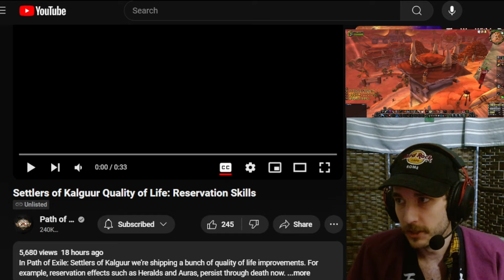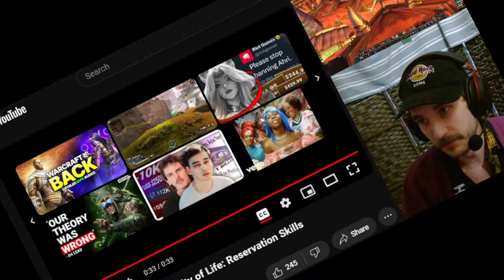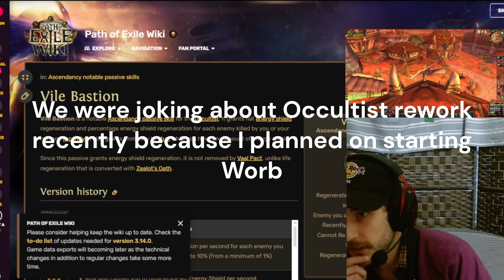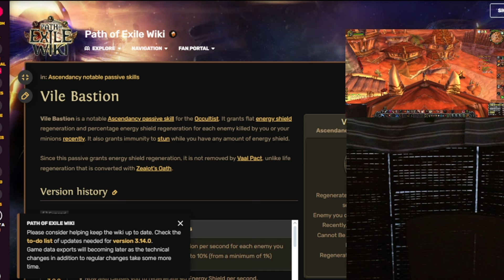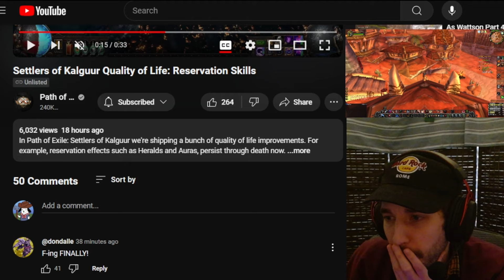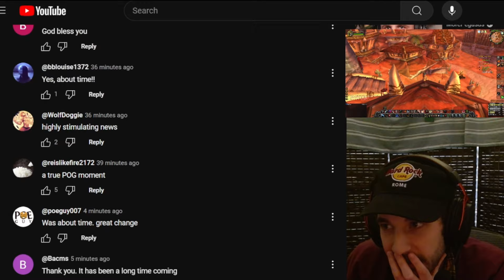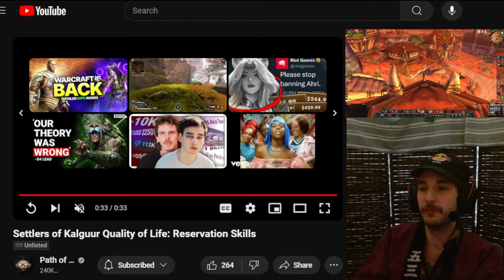Laughing, crying, and sneezing about the new 3.25 teaser!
Keep the quality of life changes coming GGG!
They are very much appreciated!

3.25 Settlers of Kalguur HYPE LEVELS ARE OFF THE CHARTS